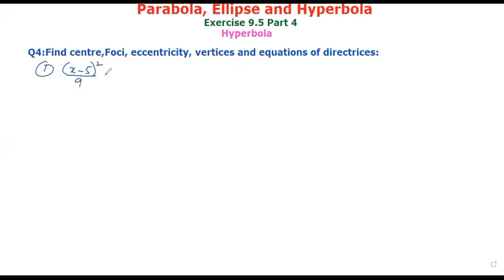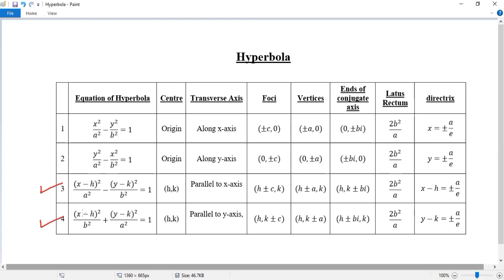12 Class Mathematics |Exercise 9.5 | Chapter 9 | Pt 4 | Parabola, Hyperbola | Ellipse | New Book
Exercise 9.5 for Chapter 9
Hyperbola
Parabola, Hyperbola, Ellipse
part 4